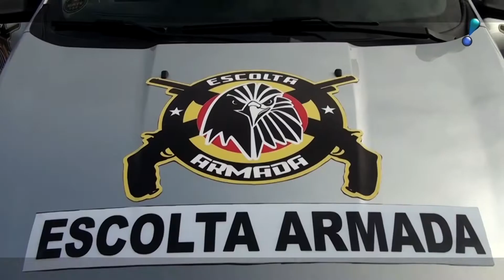Filme Escolta Armada volta a ser destaque na Mídia